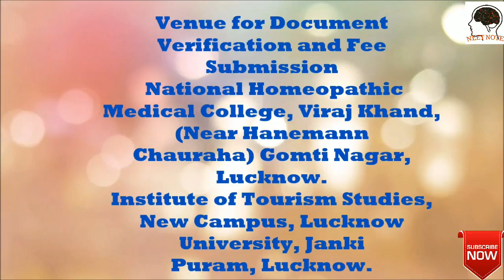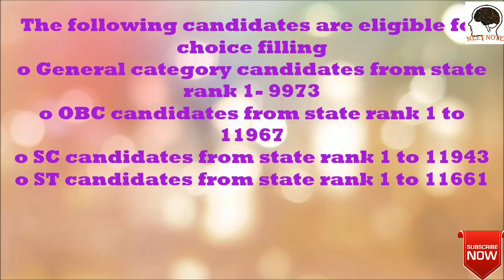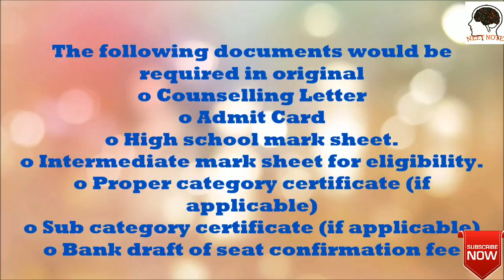UP CPAT 2017 COUNSELLING REGISTRATION PROCESS STARTS FROM 13TH OCT CPAT 2017 RESULT ANNOUNCED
IN THIS VIDEO I HAVE EXPLAIN ABOUT CPAT 2017 COUNSELLING PROCESS IN DETAIL AND EXPLAINED ALL THINGS REGARDING UP CPAT 2017 COUNSELLING PROCESS FOR BAMS BUMS BHMS COURSE.

Complete NEET Guide Biology by MTG Editorial Board (Author)

DR ALI BIOLOGY

MASTER NCERT BIOLOGY  BY AARIHANT

FOR CBSE CLASS 12TH BOARD EXAM BEST BOOKS

Xam Idea Biology Class 12

Xam Idea Chemistry Class 12

Xam Idea Physics Class 12

PHYSICS ABC